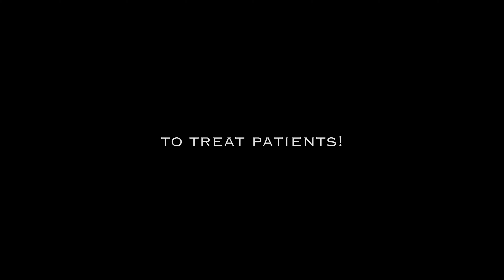Spider-Verse & Doctor Strange: Pandemic of Madness!! | Epic Spider-Man Marvel Superhero Movie!!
Spider-Verse & Doctor Strange: Pandemic of Madness!! | Epic Spider-Man Marvel Real Life Superhero Movie!!

When the world faces a pandemic, Doctor Strange comes out of retirement to practice medicine and treat patients via telemedicine!! Strange enlists the help of 3 Spideys from across the multiverse of madness (Tom Holland, Andrew Garfield and Tobey Maguire). Combining Doctor Strange’s magic with the Spider-Verse’s knowledge of technology, the team may have a shot at slowing the spread of the virus via telehealth!!

STARRING
Jason as Dr. Stephen Strange, Holland Spider-Man, Garfield Spider-Man, Maguire Spider-Man & Thor
Megan as Mrs. Smith
Brad Scott Art as Nick Fury: Brad Scott Art as Samuel L. Jackson’s Nick Fury
Nerd_Fit_ as Falcon & Hulk: Nerd_fit_ as Black Panther

Video edited by Nathan Wingert